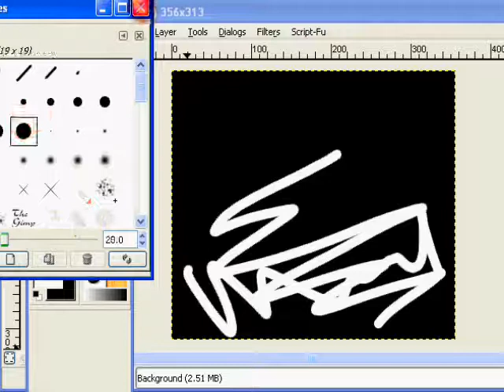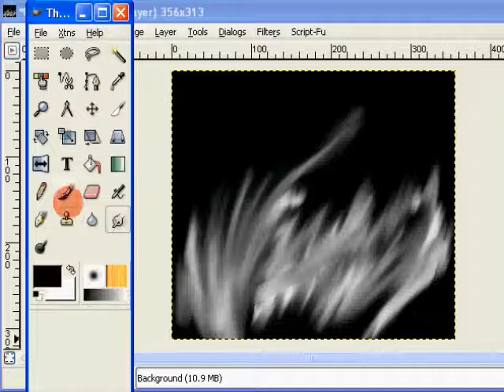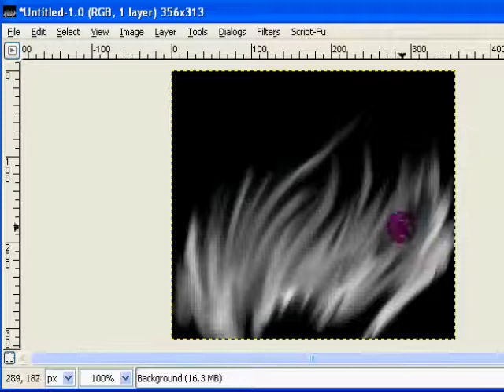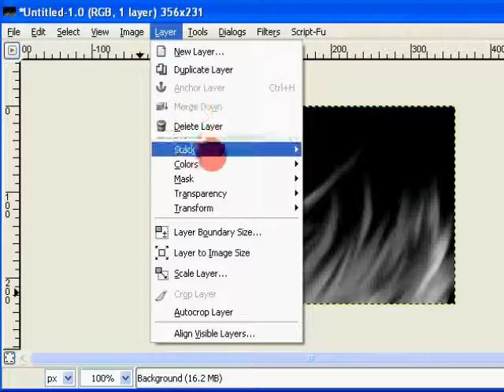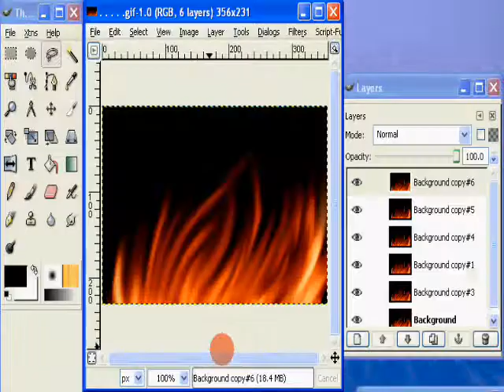How to make Fire & Animation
Quick note: Just put the god damn video on mute! XD
I've once again put basshunter in there but only because that is one of the songs I got that has around 10 lyrics in total xD
I've been haveing fun lately with fire so I got bored and made a video :3
If you just want to know how to do fire you can stop around
but watch the whole thing to do animation aswell =]

If you noticed my cusor is now a blob XD
If you havn't noticed from my other videos that involes screen capture, my cursor is a blue flower.
so I put it hidden so no one can see it =P